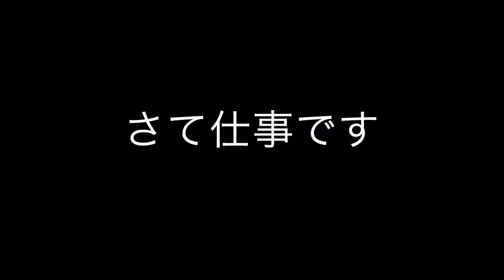ドライカーボンのメガネを作りに カーボンのメガネを作りに エベレストに行ってきます！206/1000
カーボンのメガネを作りに　神奈川　本厚木

2016年15日分ファイル紛失のため抜けてます

1/1000 毎日動画開始日 14/9/8　スタート　17/5/27エベレスト登頂、 17/9/24 ７サミット達成